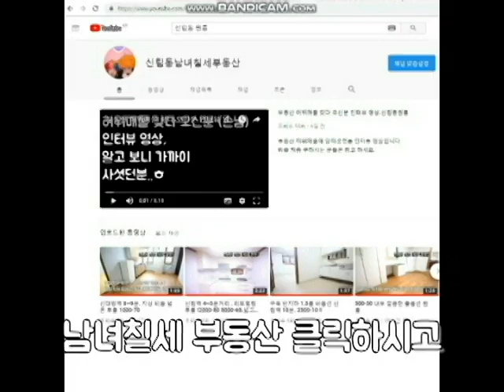구디역 옥탑방 1000-40 "A" 급 강추 매물 옥탑 깔끔 구디역 입니다